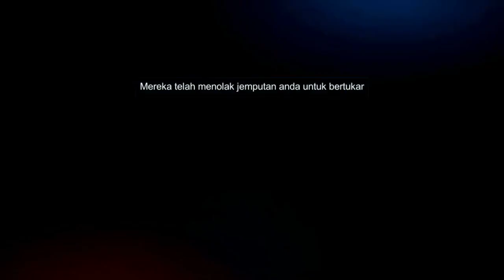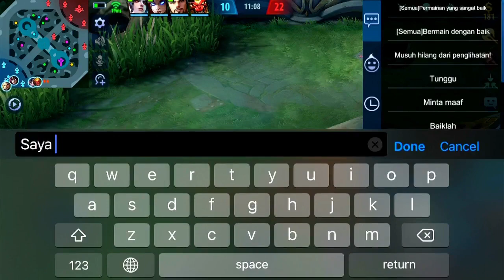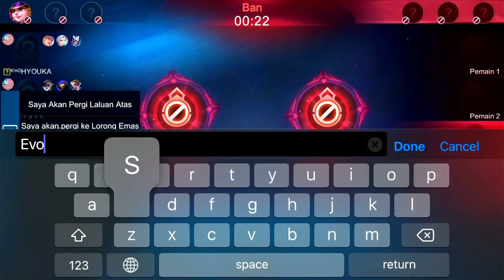PEMBANTAIAN ATAU DIBANTAI | MLBB | 2 HOUR | Mobile Legends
GAMEPLAY MLBB RANK MYTIC V / GRADING ROAD TO?
Mari RANK bentar di Mobile Legends let’s go

Hi Everyone & Welcome to MyLiveStream.

*TQVM GENG🥰🥰🥰
Hero Skin Complete Guide! Best Build, Skill Combo, Tips & Tricks | NoCopyright Free Music | FreeMusic | MLBB | Mobile Legends | Goblokk
Follow for more free music | song